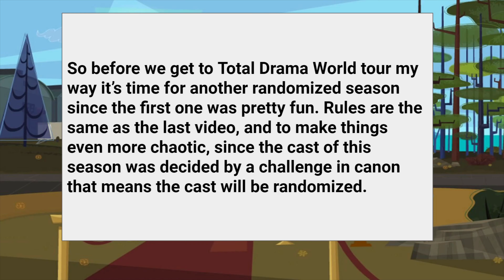Total Drama Action but I Randomized Everything Again